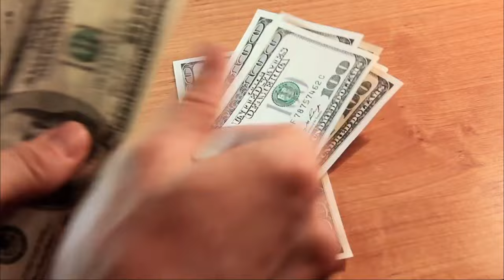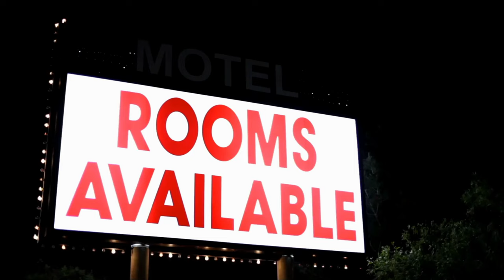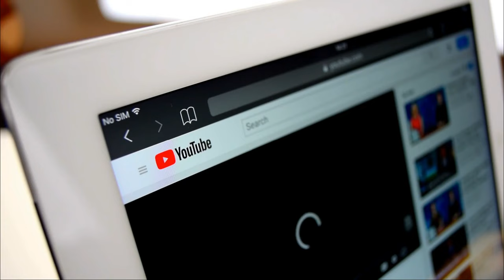10 Profitable Business Ideas Related To Tourism & Travels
Almost everyone loves to travel. Although travel and tourism are two words that are always used together, Each of these words have different meanings. travel refers to the activity of going on a long journey. While tourism also refers to travel, but there is a specific purpose in tourism. it refers to travelling to a place for pleasure. There are varieties of tourism like adventure tourism, beats tourism, eco tourism, medical tourism, wildlife tourism and so on.  So if you are someone who is very passionate about tourism and travel and thinking of starting your own business idea,  then here you are in the right place. here in this video I’m going to share some tourism business ideas with hospitality that can be initiated with limited money & profitable too.